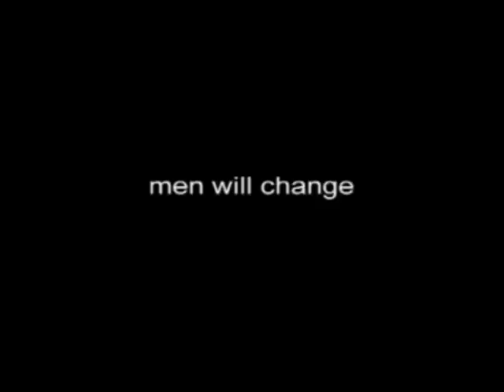Mark of Cain Film Preview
Follows three young men as they experience the extremity of war for the first time, and the permanent effects of what they have seen and done as they return from their tour of duty. Rather than heroic stories, all they bring home are tawdry trophy photos, as well as the secrets of what they really did, until the consequences of their actions surface to confront them.